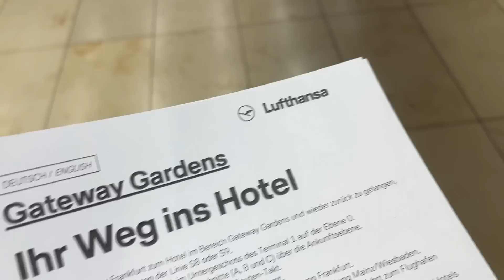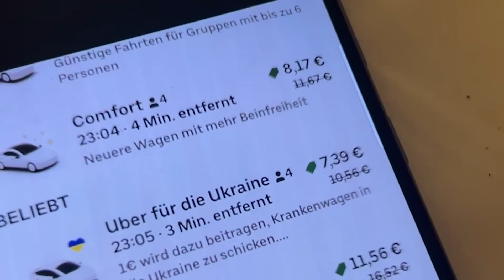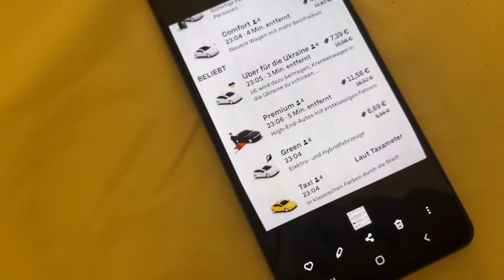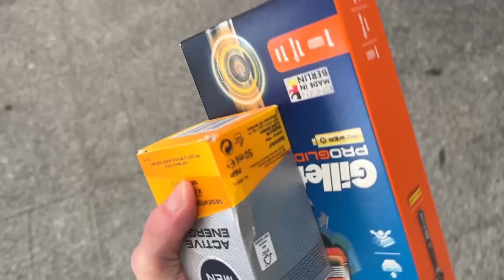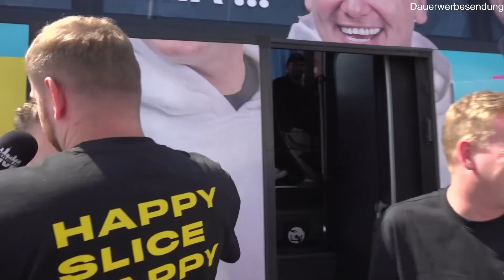Ich hab neue Freunde...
Heute war ich beim Basketball Event von rohat und gleichzeitig bei der Happy Slice Tour von Knossi und Trymacs dabei.